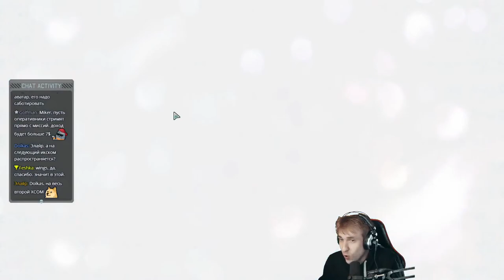XCOM 2: War of the Chosen (ОСНОВНЫЕ МОМЕНТЫ) 2 часть